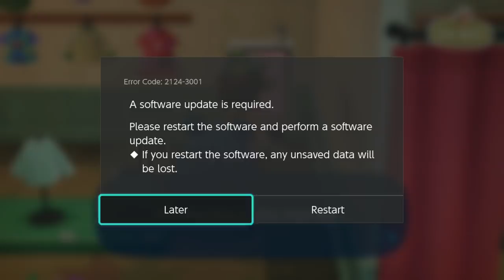Able Sisters Shop! - Animal Crossing: New Horizons - Gameplay Walkthrough Part 18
Animal Crossing New Horizons Gameplay Walkthrough Part 18! Able Sisters Shop! April 2 Gameplay!

I've been a fan of Animal Crossing since its GameCube days, and I'm excited to be playing the latest entry on the Nintendo Switch! You may have seen a trailer or review, but this playthrough will feature my impressions, reactions, and commentary throughout my full experience on my island! If you're a fan of Animal Crossing, then let's play Animal Crossing: New Horizons!

🎬 Exclusive Videos!

GAME INFO
Name: Animal Crossing: New Horizons
Developer: Nintendo
Publisher: Nintendo
Platforms: Nintendo Switch
Release Date: March 20, 2020